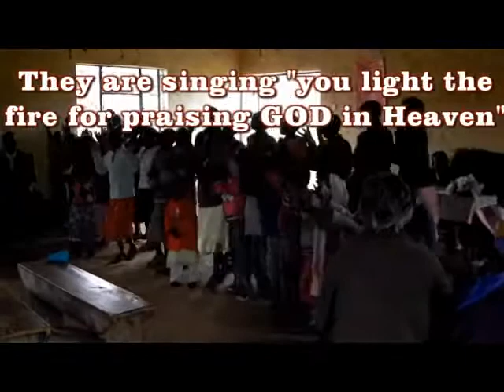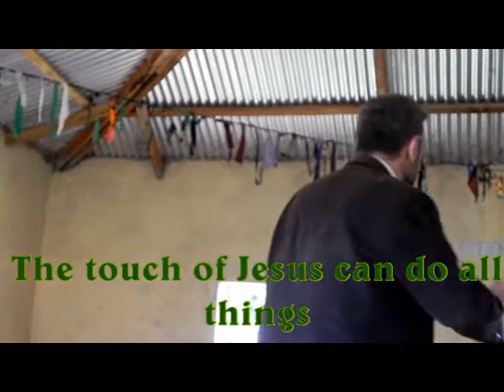Ndabibi Harambee.wmv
Harambee at Africa Inland Church, Ndabibi, held 16 October 2011 for the purpose of raising funds for the Pastor's house and a sound system for the church.